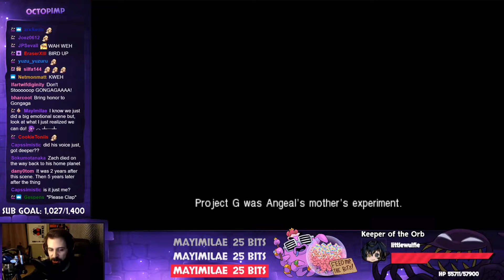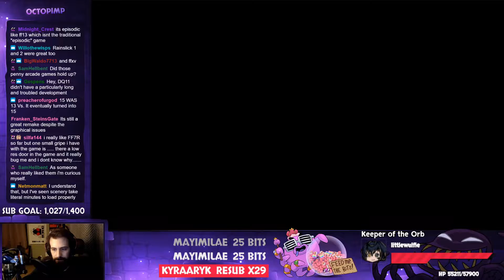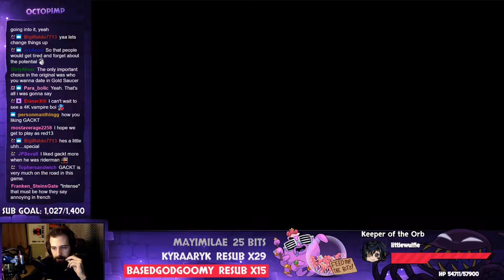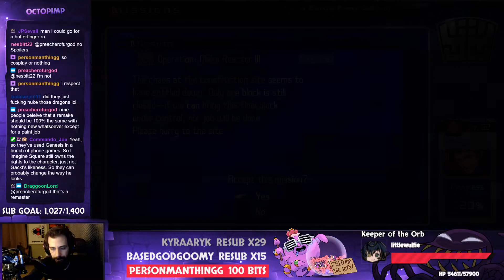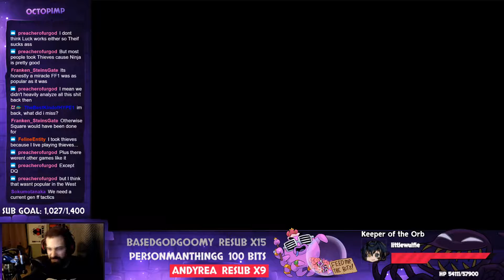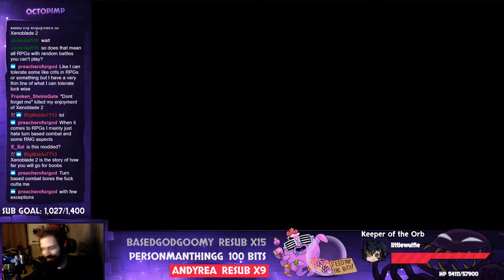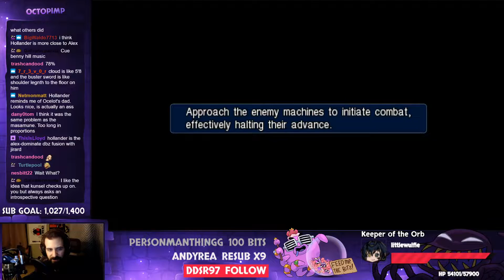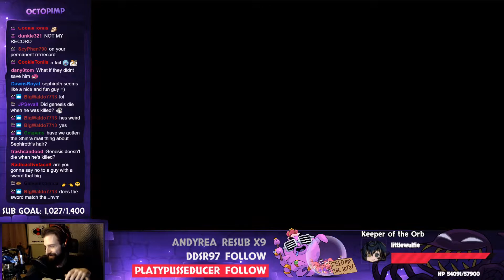Crisis Core: Final Fantasy VII [P7] - Mission Failed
[Session 2] (25/04/20) - Gon? Megaga!

sad squat

This is the official Octopimp archive channel!